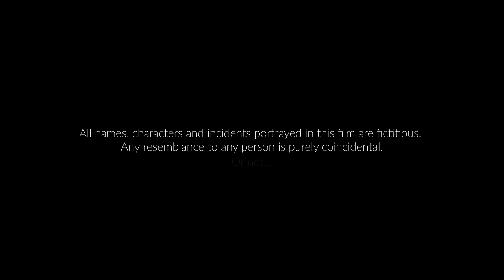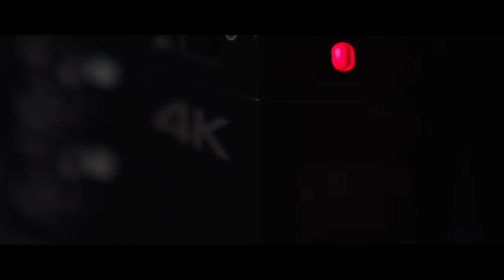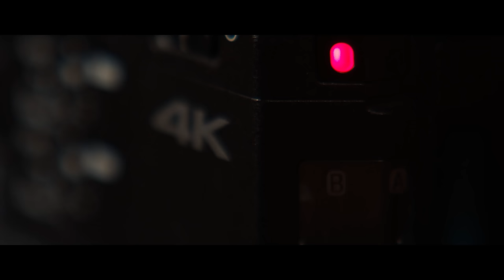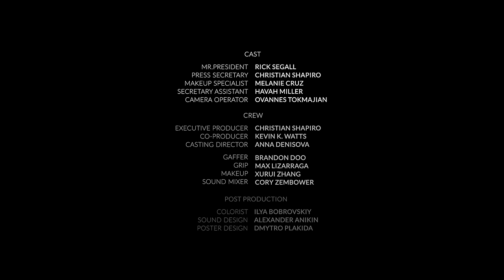What Dictators Dream About...(Award-Winning Short Film) | Rick Segall | Christian Shapiro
In his televised address, the long-term Russian dictator announces the nuclear strike on major western cities… only to teach his nation a valuable lesson.

BEST DRAMA, BEST ACTOR (for Rick Segall), OUTSTANDING SCREENPLAY, and PERFORMANCES WINNER.

Written and directed by: @chris_beware_shapiro

Cinematography and color: @ibobrovskiy

Produced by: @rachel_ye_0228 and @watupentertainment

Edited by: @brett_poldrugo

Starring:

@ricksegall - as Mr. President.

@chris_beware_shapiro - as Press Secretary

@xomelaniecruz - as Makeup Specialist

@havahbb - as Secretary Assistant

@ovannes - as Camera Operator

Casting: @denisova.cast

Sound Mix: @zempowerfulaudio

Sound Design: @anikinalex

Motion Design: @immortal_pupsik

Gaffer: @brandon.doo

Grip: @lizardskink

Make Up: Xurui Zhang

Poster by: @druzhe_pixel